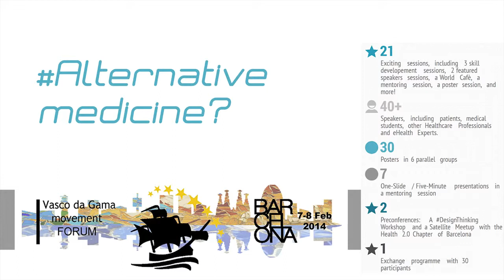1st VdGMForum - Workshop: Alternative Medicine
The Vasco da Gama Movement invites you to be part of the first PanEuropean meeting for Trainees and Junior Family Doctors!

We are organizing the VdGM Forum, a scientific conference rich in contents, under the title "One Strong Voice for the Family Doctors of the 21st Century".

The programme will be focused on the topics of the Future of Family Medicine, Emergency Medicine and Out-of-Hours Services, Career Development, Research Skills and Emerging Technologies.